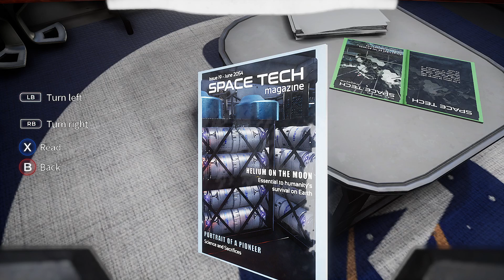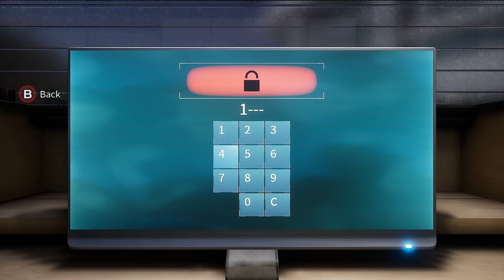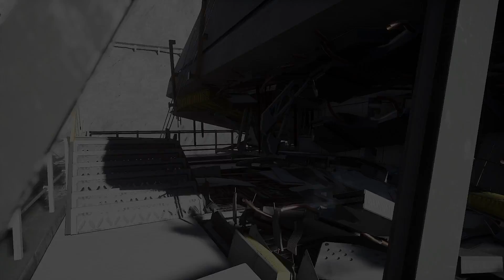DELIVER US THE MOON part 3